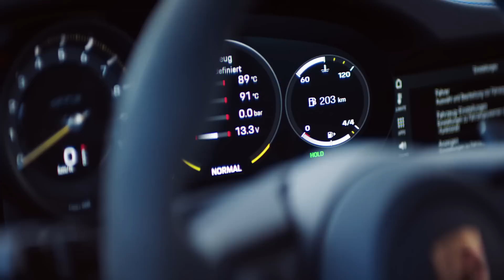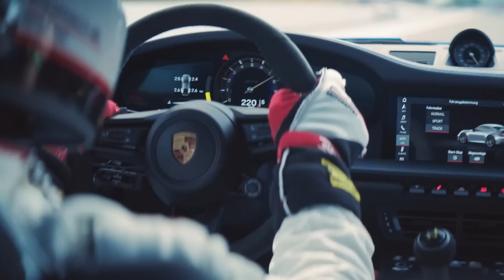New Porsche 992 GT3 (2021) - FIRST LOOK, exterior, interior, EXHAUST SOUND & PRICE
Taking a look at the official Porsche footage of the all-new Porsche 911 992 GT3! This is it - my favorite car in new generation!

Color: Shark Blue
Porsche is offering the new Porsche 911 GT3 with a starting price of 152,416 euros including VAT and country-specific equipment. Delivery is set for May 2021.

MORE INFO ABOUT THE CAR:
 Porsche continues the tradition of transferring what it learns on the race track directly to cars designed for the road in its latest model, the new 2022 911 GT3. Making use of extensive lightweight materials, refined aerodynamics and a motorsports-derived double wishbone front axle layout, the new 911 GT3 aims to raise the bar once again.

“With a soul that’s born in the Motorsport, the new 911 GT3 sends a driver’s heart racing,” said Kjell Gruner, President and CEO of Porsche Cars North America, Inc. “Whether it’s a customer enjoying their favorite twisty backroad or taking to the track, the new 911 GT3 promises to be among the most exciting and rewarding cars we make.”

Engine: The heart and soul of a racer

A naturally aspirated 4.0-liter, six-cylinder boxer engine that revs to 9,000 rpm is at the heart of the new model. Generating up to 502 hp and 346 lb-ft of torque, the engine offers extremely sharp throttle response thanks in large part to its six independent throttle bodies. This engine is virtually identical to the unit found in the new, track-only 911 GT3 Cup race car. The seven-speed Porsche Doppelkupplung (PDK) transmission – engineered and tuned specifically for the 911 GT3 - is included as standard equipment, while a six-speed manual transmission is also available to order for customers who prefer a particularly engaging driving experience. This engine, which was first introduced in the limited-production 2019 911 Speedster, has been further optimized for use in the new 911 GT3 with new pistons. A dry-sump lubrication system ensures a sufficient oil supply even at very high lateral and longitudinal loads by using a total of seven suction stages that quickly return oil to the external tank. Acceleration from 0 to 60 mph with the standard seven-speed PDK takes only 3.2 seconds and top track speed is 197 mph.

The free-revving engine is only a one part of what makes the latest GT3 such a standout. Based on the 911 Carrera body, front track width increases by 1.9 inches. Despite the change in size, the new model weighs almost virtually the same as its predecessor. This is possible thanks in part to a more extensive application of lightweight materials in the body than ever before in a 911 GT3. The hood, rear wing, and fixed rear spoiler underneath the wing are all made of carbon fiber reinforced plastic (CFRP). Lightweight, noise insulated glass on all of the windows also aids in accomplishing the ambitious weight target.

The new 911 GT3 lapped the 12.944 mile (20.832 km) configuration of the most demanding track in the world, the Nürburgring-Nordschleife, in 6:59.927 minutes. This is where the 911 GT3 demonstrates its capabilities in impressive fashion. During final testing, it lapped the Nürburgring-Nordschleife, traditionally the ultimate proving ground for all sports car developed by Porsche, over 17 seconds quicker than its predecessor.

Market launch and availability

The new Porsche 911 GT3 is expected to arrive in U.S. as a part of the 2022 model year, reaching dealers by Fall 2021. Market specific pricing and order availability will be announced closer to that time.